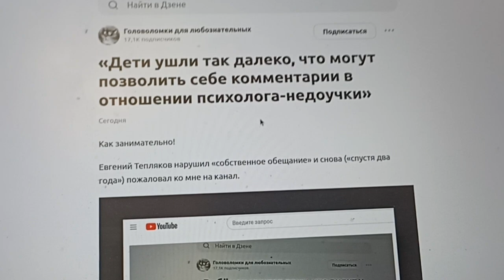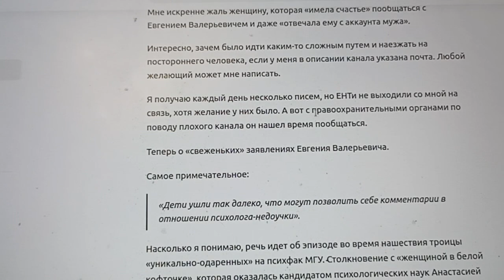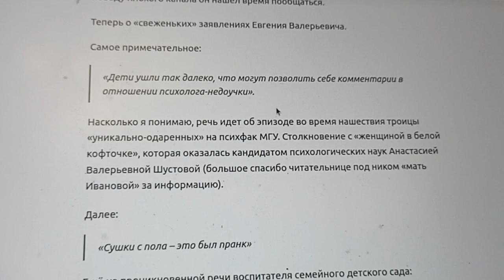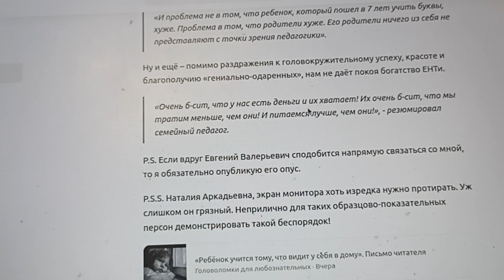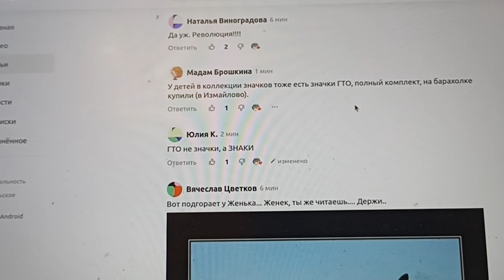Вацлава ответила в хамской манере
Дорогая Вацлава, опусы тебе пишут твои комментаторы, а мы готовы ответить на вопросы по существу (без бреда и больных фантазий) или встретиться в суде, если ты на этом настаиваешь.
Round one. Fight!